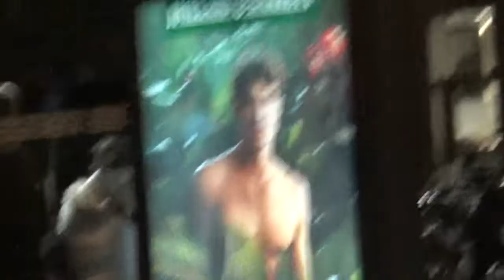So much editing today 11-20-2018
So today was trying to figure out how to split up all the various videos from the weekend.  It is a hectic editing day, but I still got my monday stuff done.

LINKS!